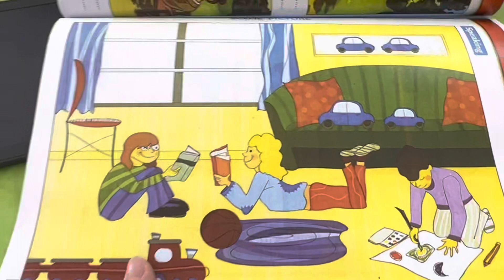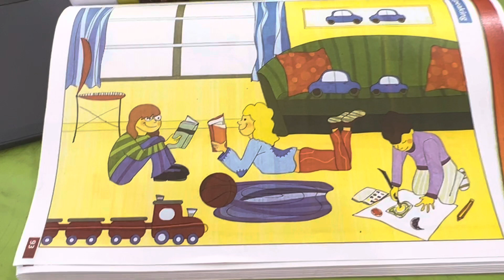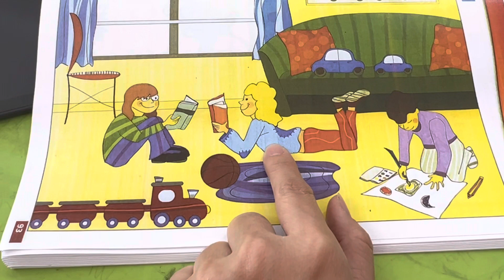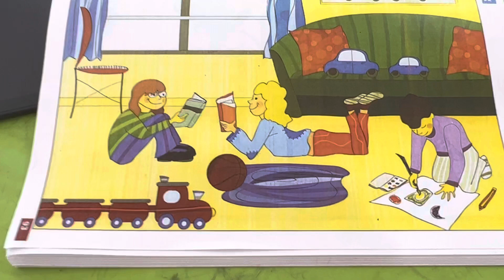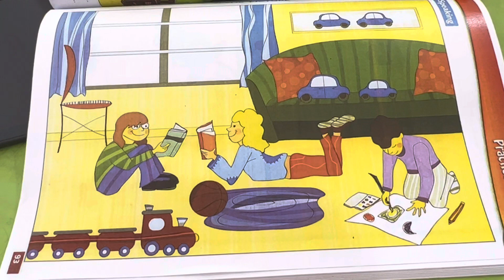Success in starters :speaking trang 93